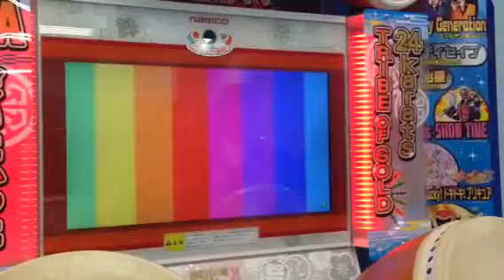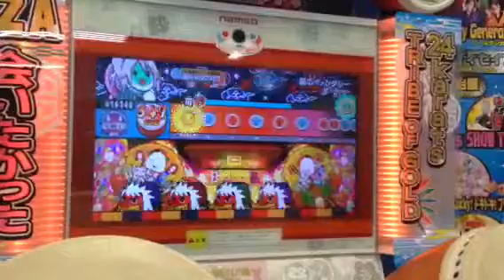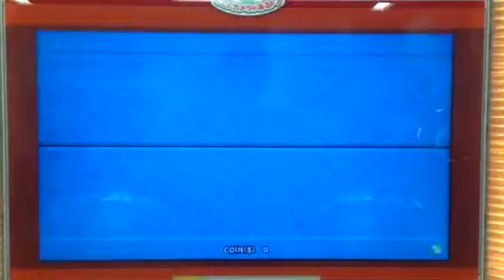太鼓の達人 ソライロ 風のファンタジー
playerびわちゃん
camera りゅうと！